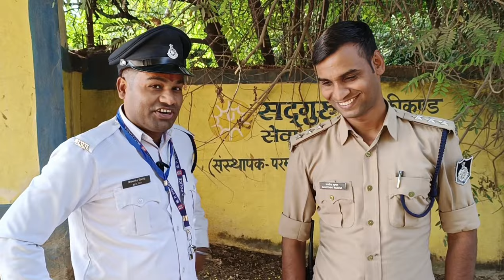मिलिए हमारे साहब जी से